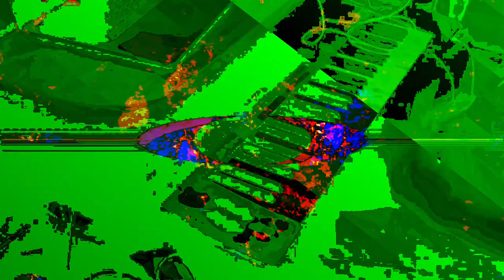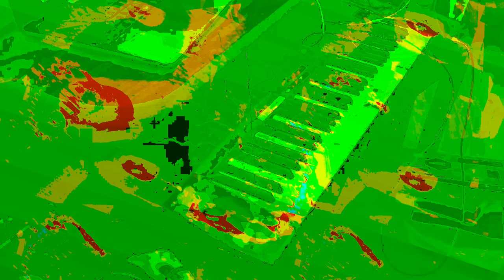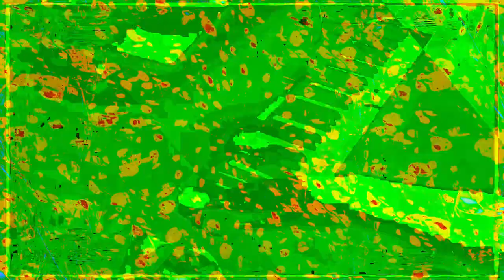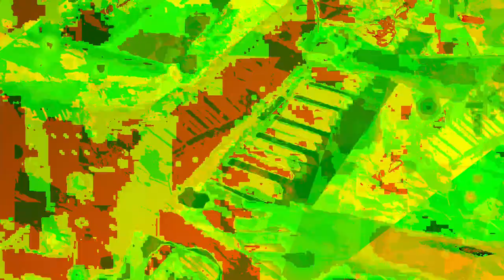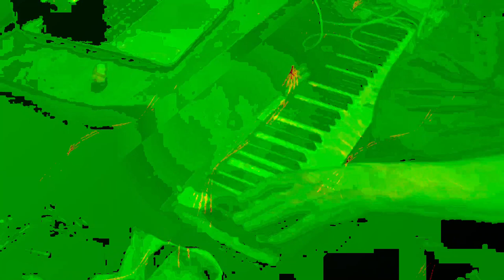[EPILEPSY WARNING] Movie 24 01 07 18h09m44s